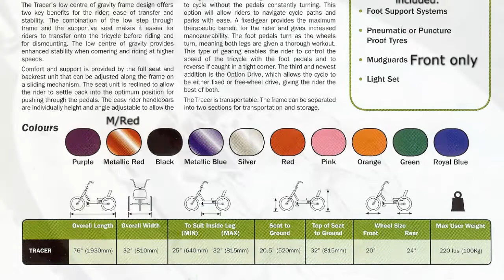Triaid Tracer Thermaplay SPECIAL NEEDS / MOBILITY TRIKE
FOR SALE
TRIAID THERMAPLAY TRACER
SEMI MOBILITY & SPECIAL NEEDS TRIKE
ONLY USED 6 TIMES, in immaculate condition.
A Video of the actual trike is available on YouTube see
Fits in my 2013 Citroen Picasso C3 with 3 passengers
Suitable for able & semi disabled users from 10 years to I'm 76.
I bought this to get some exercise & hopefully lose weight.
However, impending knee surgery with a possible 12 month rest period means the trike is for sale.
There are lots of similar models on the market, this one however is unique, with its trendy styling & ability to dismantle in 5 minutes for transporting in a small car or for storage.
The trike has a fixed gear, for maximum exercise when pedaling coupled with additional braking & reverse ability.
24inch rear wheels 20inch front wheel.
Low step through frame for ease of mounting & dismounting
Low centre of gravity for maximum stability
Adjustable sliding padded comfortable seat with seat belt
(no saddle sores)
Frame folding mechanism, no tools required
Prop stand for use when assembling
Front suspension forks
Front disc brake with additional rim brake with parking option
Fixed gear for maximum exercise capability, reversing & braking
Adjustable steering stop for maximum confidence when riding
Alloy wheels with pnuematic tyres all round
Self balancing pedals with toe clips & adjustable straps.
Quick release angle adjustment on handlebars
Front mudguard
Colour Metallic Red
Overall length assembled 76” 1930mm
Overall Width assembled 32” 810mm
Seat height from ground 20.5” 520mm
To suit inside leg from 25”min' 32” max 640mm to 815mm.
Maximum user weight 220lbs 15.7 stone 100KG.
Current retail price well over £1000.00